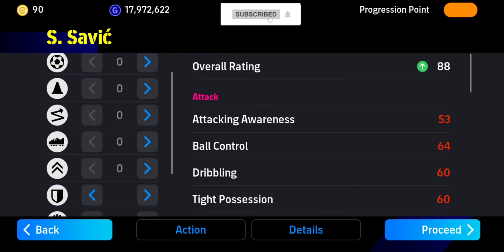How to Train S. Savic for max rating 98 in efootball 2024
Training Guide for S. Savic
 Increase overall Rating up to 98. preferred position CB.